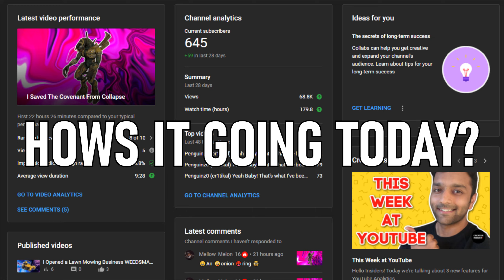What Happened to Atriox?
It doesn't help that Chief is suffering from amnesia and doesn't have any idea what's going on because I got 21 questions and I need 21 answers stat.

TIMESTAMPS
00:00 INTRO
01:56 WHERE AM I?
04:35 CORTANA?
10:25 WHAT HAPPENED HERE?
11:09 WE GOTTA GET TO THE SURFACE
12:10 THE ELEVATORS ALREADY ON THE WAY DOWN